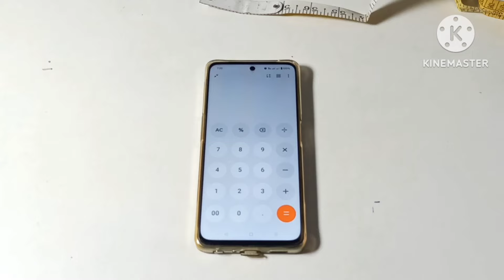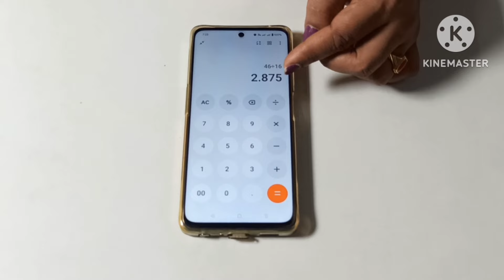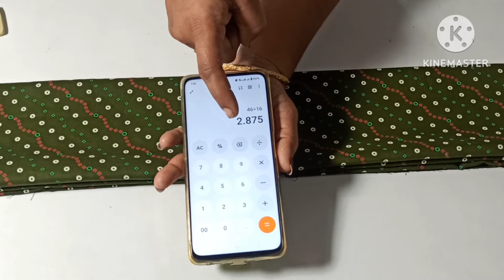redymeade style 16 panel kurti cutting//కొత్తవారికోసం వివరంగా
susmitha collections channel id:
UC0XNzR4drzQ2GmKRQJ3wwag